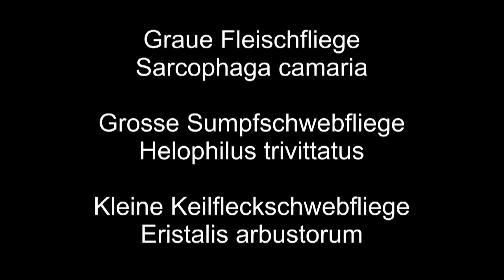Kleines ganz gross 9. Teil - Schweizer Mundart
Am Murtensee finden wir Flohkäfer bei der Paarung. Sie lässt sich nicht stören und frisst genüsslich weiter. Anders bei der Fleischfliege. Wir wurden den Verdacht nicht los, dass es sich da um eine Vergewaltigung handelte.
Das Bachstelzli zeigte sich nur kurz. Die Grosse Sumpfschwebfliege ist einfach schön gefärbt.